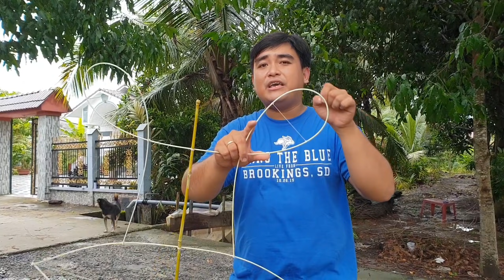Diều Sáo Nan Cáp Quang Làm Thì Rất Dể Bay Lại Là Chuyện Khác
Cảm ơn mọi người đã ghé qua kênh Bốn Mùa Miền Tây
         💥   Điện Thoại Hoặc Zalo : 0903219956
✅Chủ kênh thích chơi diều

✅Còn có nhận làm diều theo yêu cầu của mọi người

✅Đặc biệt cái nào khó em nhờ nghệ nhân làm nha

✅ Có  làm các món đồ chơi Tuổi Thơ Miền Quê

  🔰   Chúc các bạn xem kênh vui vẻ